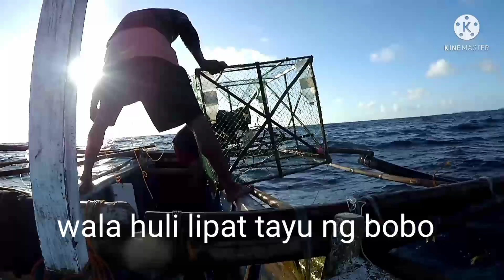pag pandaw ng bobo pang pusit o kanuos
bobo pang pusit